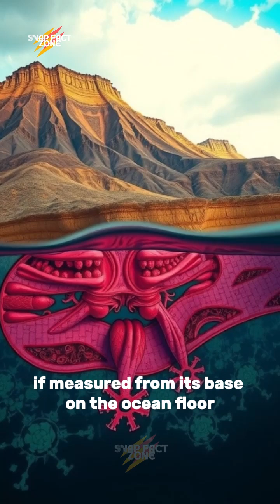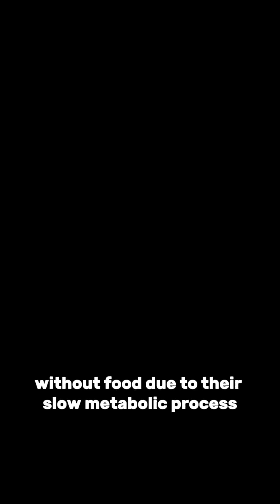8 Mind-Blowing Scientific Facts You Won’t Believe! 🌍✨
Get ready to be amazed with 8 incredible scientific facts that will change the way you think! 🧠 Did you know that an octopus has three hearts? Or that the tallest mountain in the world is underwater? Join us on this exciting scientific journey and uncover fascinating and strange information about the world around us. 🔔